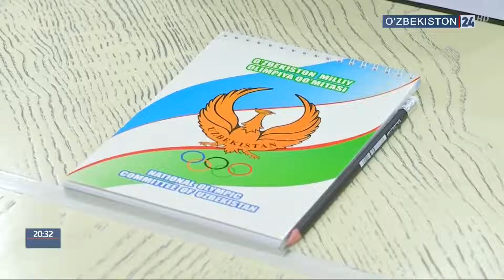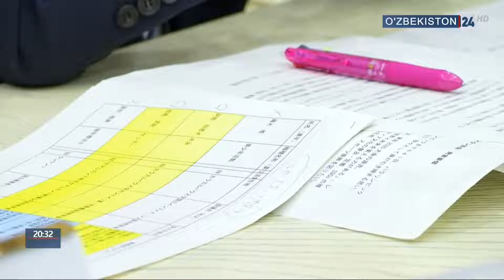Встречи с вице-президентом организационного комитета Олимпиады «Токио-2020»